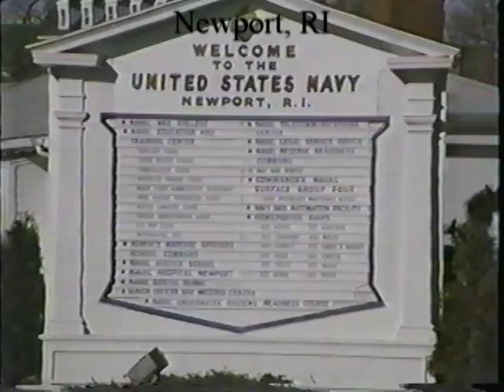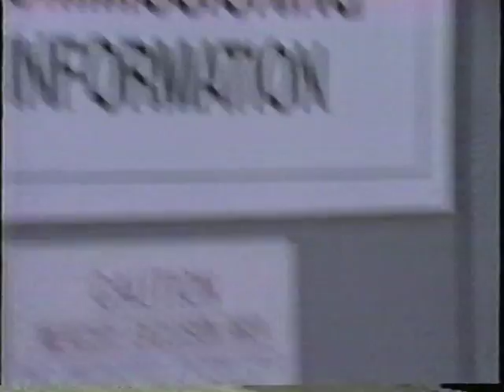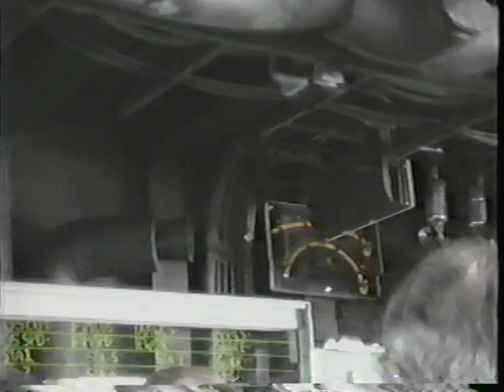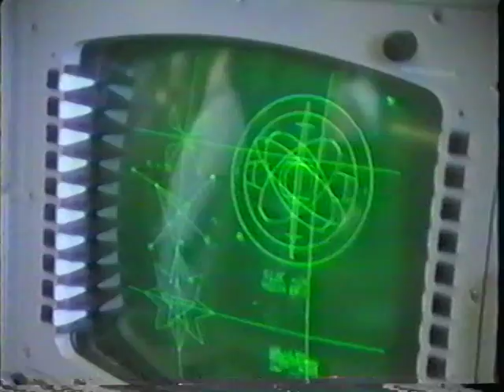USS NORMANDY (pre-com) Pearl Harbor Day 7 Dec. 1989 Newport RI